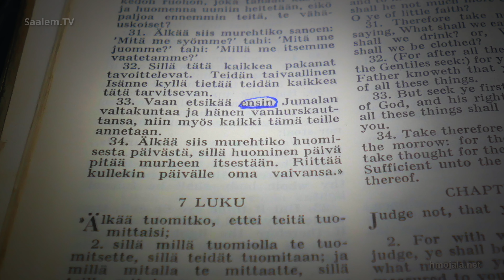Leena Kataja, Suvi Kivelä: Rukouksen voima. TUPASEURAT 2024/10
Musiikki: HM Ojala
Puhe & rukous: Leena Kataja
Puhe rukouksesta: Suvi Kivelä